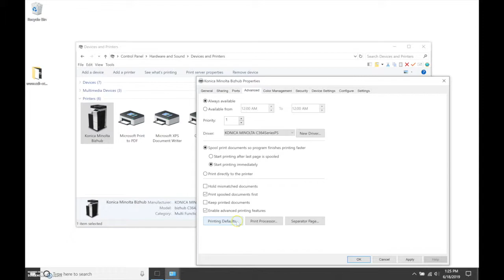How To Default Duplexing Options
Follow along as a CDI expert shows you how to default duplexing options from a Windows Print Driver. (Windows 10 in video)